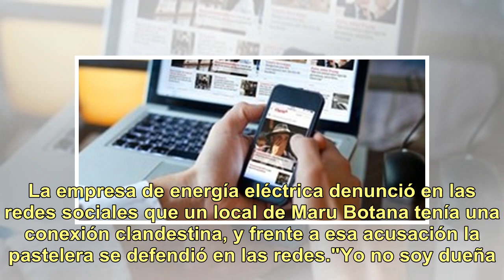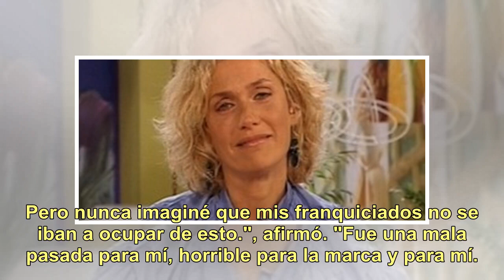Maru Botana grabó un video tras el escándalo con Edenor: "Estoy muy angustiada"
Un escándalo se generó luego de un inesperado tweet de Edenor. La empresa de energía eléctrica denunció en las redes sociales que un local de Maru Botana tenía una conexión clandestina, y frente a esa acusación la pastelera se defendió en las redes."Yo no soy dueña. Ese local es una franquicia de Al...